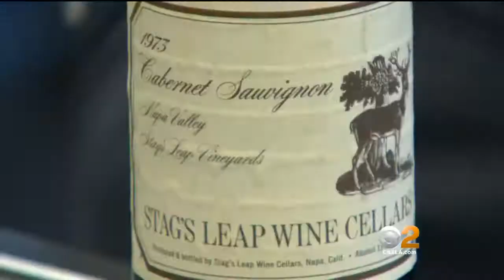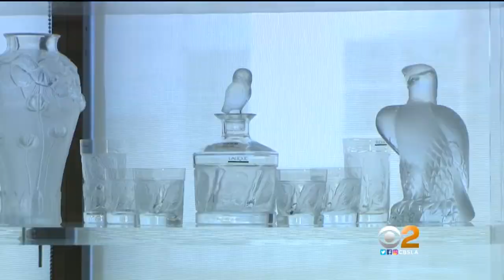Need An Emmy? There's A Luxury Pawn Shop In Beverly Hills Where You Can Buy 1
Crystal Cruz reports from the store where the rich and famous pawn their pricey goods when they are a little short on cash.